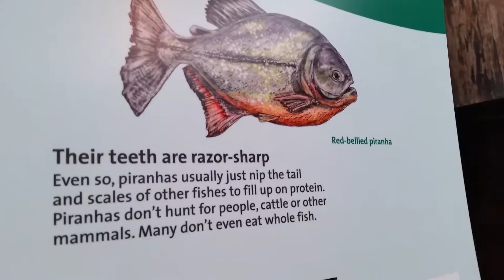Piranha. Shedd aquarium. Chicago